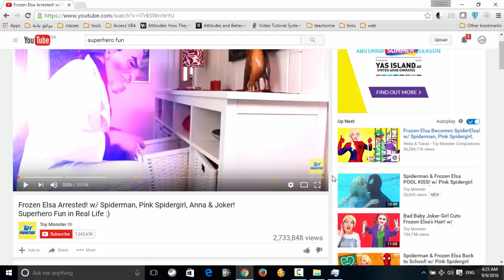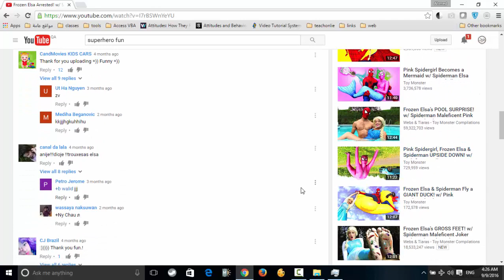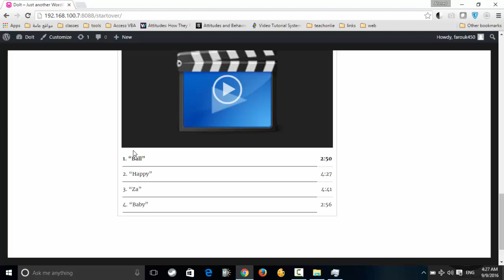00 دورة انشاء موقع فيديوهات خاص بك